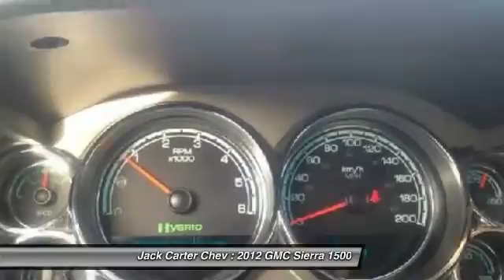2012 GMC Sierra 1500 Calgary Alberta 15613F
2012 GMC Sierra 1500 Base

Jack Carter Chev
11555 29 Street Southeast
Calgary Alberta T2Z 0N4

Looking for the right car? Today could be your lucky day. With 52369 miles, this White, 2012 GMC Sierra 1500 equipped with Automatic transmission could be yours. Request more information and set up a test drive right away.